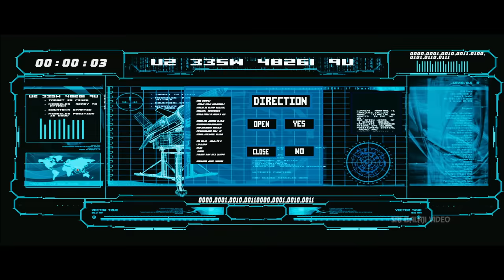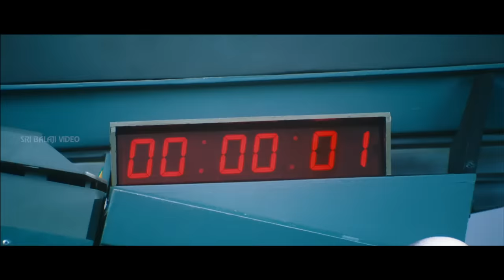Ranadheera Telugu Movie Part 13/13 | Jayam Ravi, Saranya Nag | Sri Balaji Video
Watch & Enjoy Ranadheera Telugu Movie (1080p) Starring Jayam Ravi, Vadivelu, Saranya Nag, Vasundhara, Dhansika, Urvasi, Ponuvannan, Maha, Direction S P Jananathan, Music Composed by Vidyasagar.